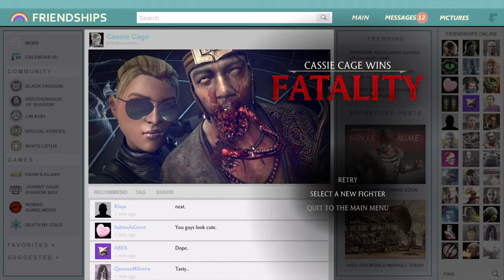Mortal Kombat XL All Fatalities On Kung Jin (FATAL REQUEST)